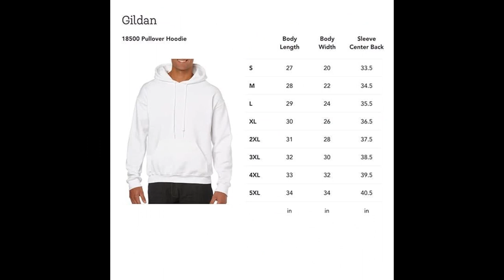I Don’t Snore I Dream I’m A Tractor Funny Quote Unisex Sweatshirt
If You Looking For Funny Farm Shirts For Men Or Women , This I Don't Snore I Dream I'm A Tractor Shirt Is Perfect For You And Who Farmer, Dreams Of Tractors, Farmers.